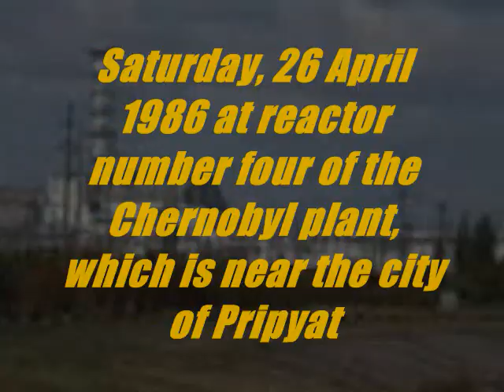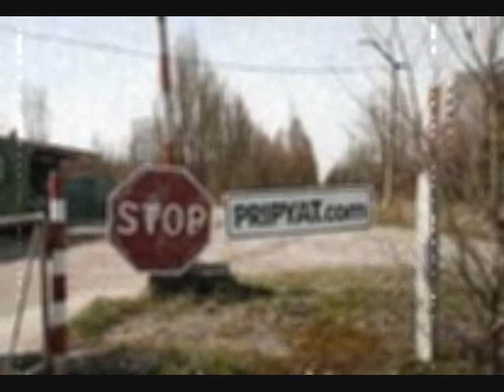Reactor 4 / Chernobyl Song by Treason - 2nd video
Chernobyl Nuclear Power Plant Disaster in 1986 (Reactor 4 exploded) written and performed by
TREASON (NJ) - Lou Ericsson/Steve Surman/Ken Murphy/Scott Palmer/Paul Raney
special thanks to Mike Ericsson & Matt Brown